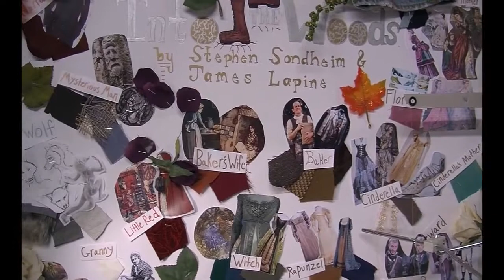Into The Woods Trailer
by Sam